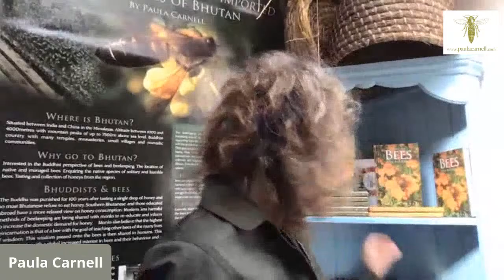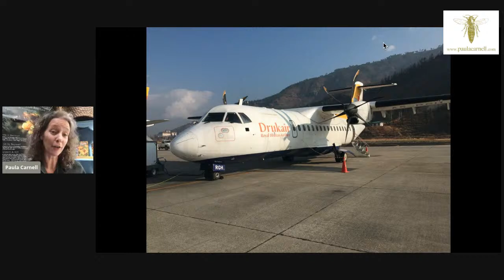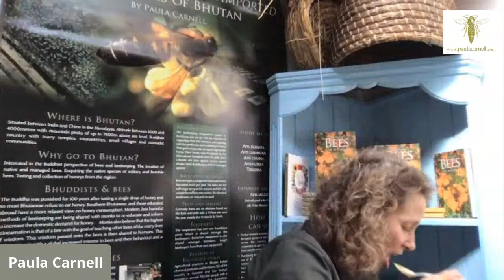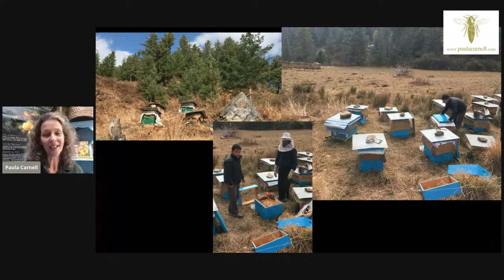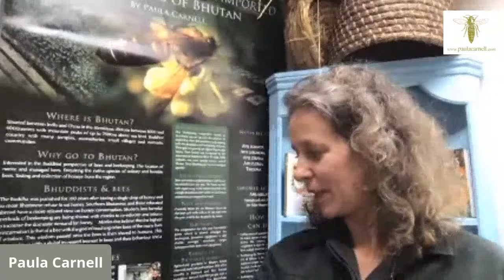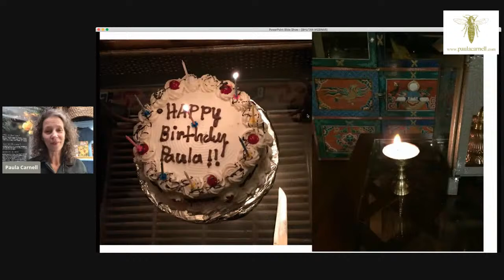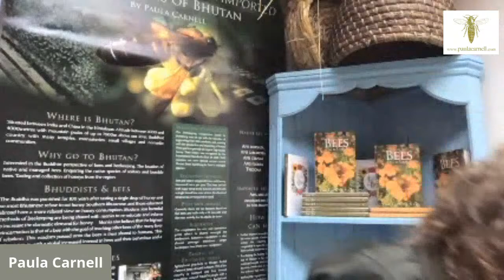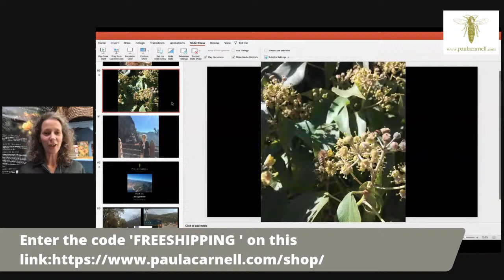Bees in Bhutan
Join Paula as she shares her tales of her trip travelling across Bhutan on a 'Quest for Bees'. Incredible photographs of this mysterious Kingdom, that measures it's growth by Happiness.